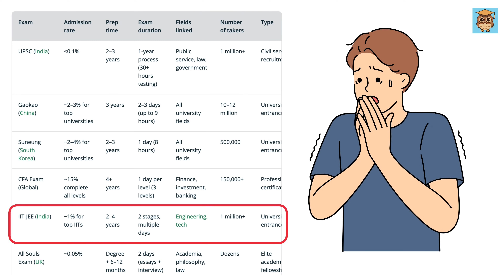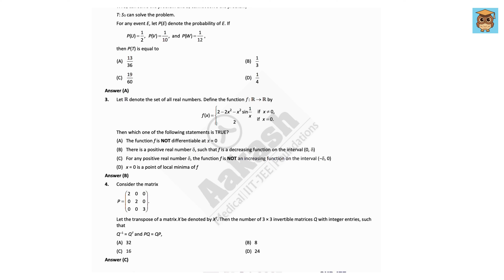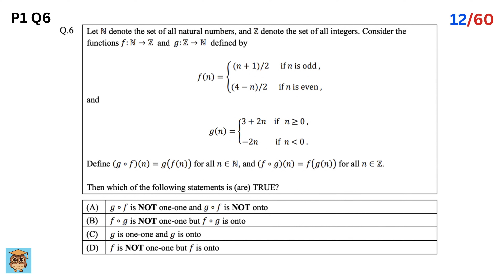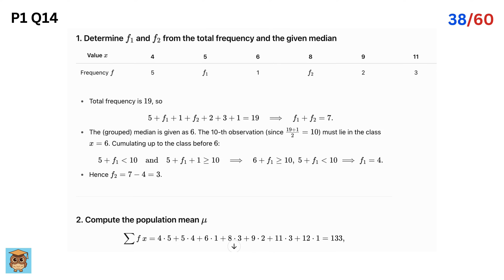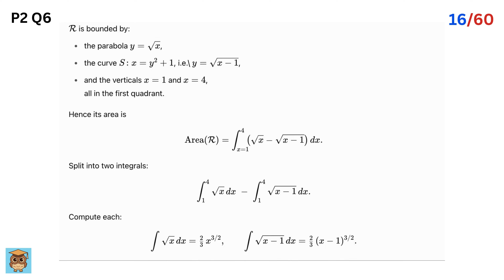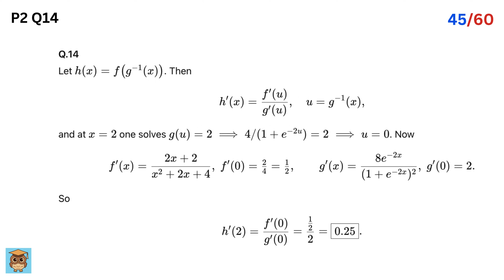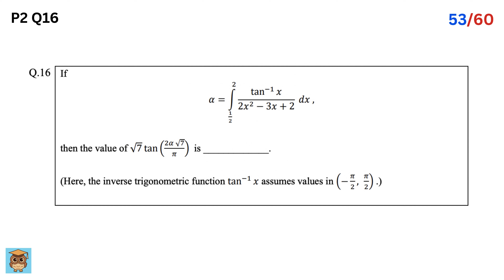AI Solved World's Hardest Entrance Exam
AI, ChatGPT, DeepSeek, Grok, Gemini | JEE Advanced 2025 | JEE Advanced 2025 Paper 1 Answer Key | JEE Advanced 2025 Paper 2 Answer Key | JEE Advanced 2025 Paper 1 Solution | JEE Advanced 2025 Paper 2 Solution | Integration | Derivative | You should learn this trick | Find Square root of a Number | Math Olympiad | Harvard University Entrance Exam | Hard Geometry Exam Question | Only 1% of Students Got this Math Question Correct | Math Tricks

If you're reading this, drop a comment using the word "ChatGPT is Sigma". Have an amazing day, you all are awesome!